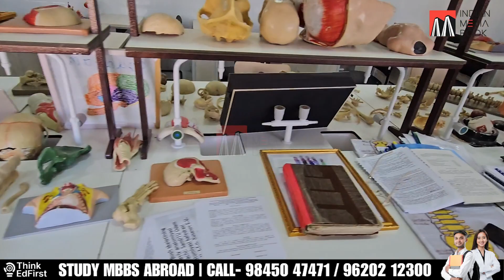Dr Kaleem Raza Professor Of Samarkand State Medical University Part 1.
Our members
Thank you, channel members!